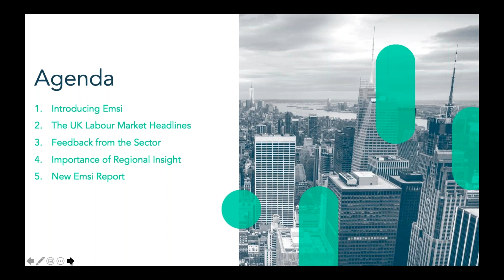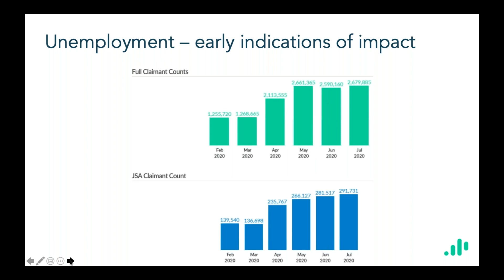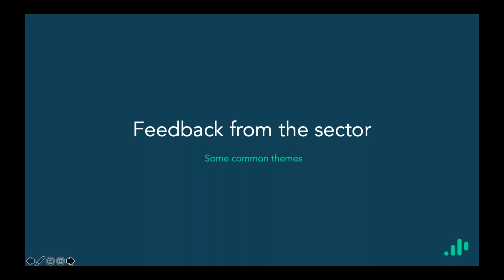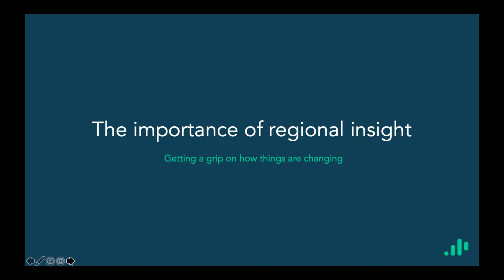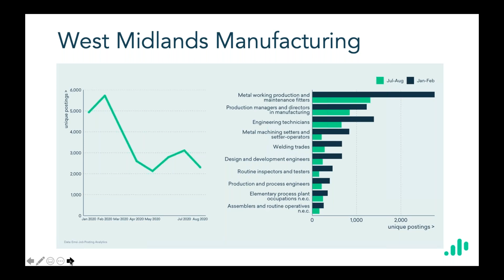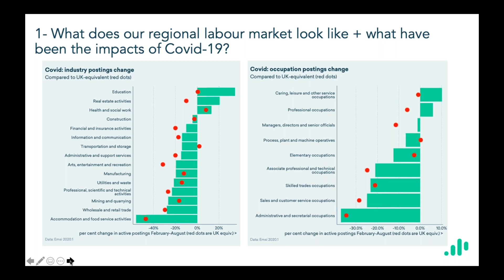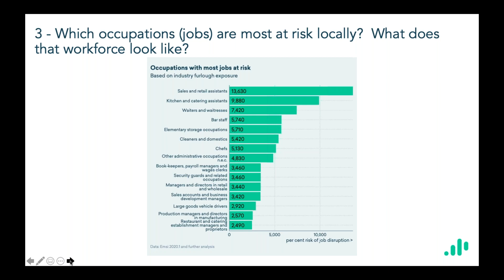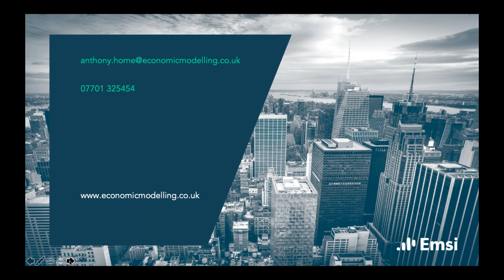FE Webinar Assessing the effects of economic disruption in your area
“What’s going on in our local economy?” is a question we are hearing from colleges across the country. Hardly surprising, given the level of disruption that is occurring, but can we actually get answers to this question, which can then feed into a strategic response?
The answer is yes, and in this webinar, we walk you through a new report we have developed, which will give you answers to the following crucial questions:
- What are the immediate impacts on our area’s labour market?
- How exposed are our local industries to disruption and potential unemployment?
- Which jobs in our are most at risk and where are we starting to see growth?
Join Anthony Horne, Sales Director, Emsi UK, as they show you how we can help you get to grips with the economic disruption in your area.